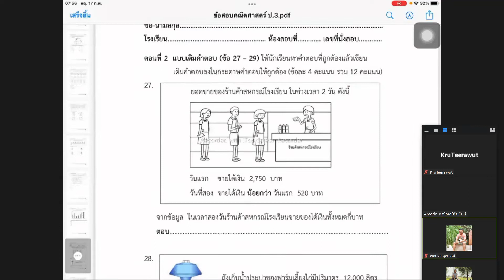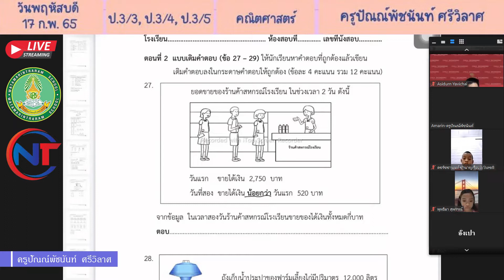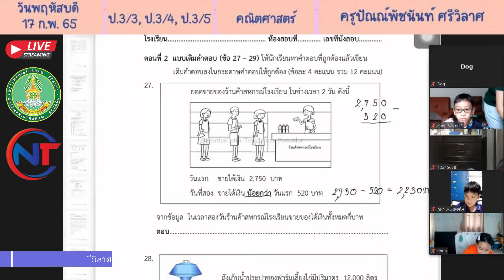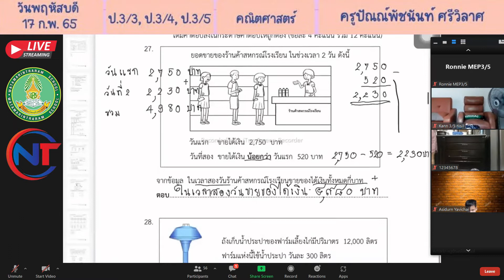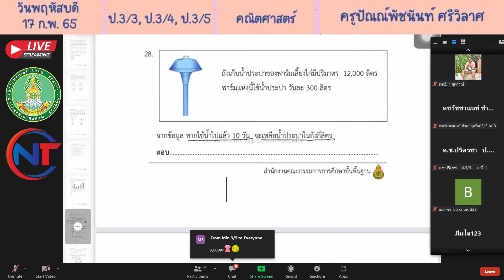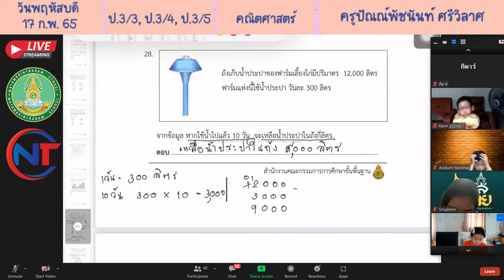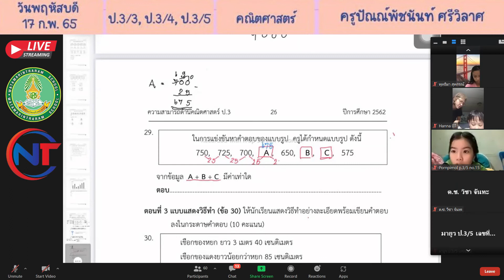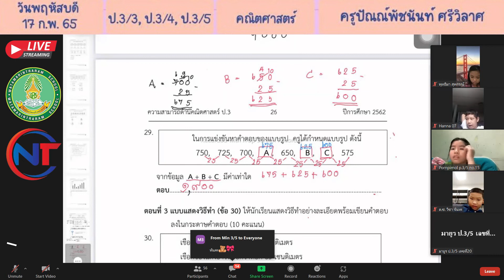[ 🔴 Live สด! ] สอนเสริมศักยภาพ วิชาคณิตศาสตร์ NT ป.3 17/2/2565